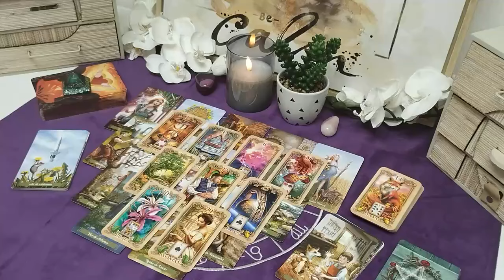PISCES🔮 SHOCKING! 😱 I GIVE YOU THE EXACT DATE SOMEONE COMES BACK TO YOU🔮 OCTOBER 2024 TAROT